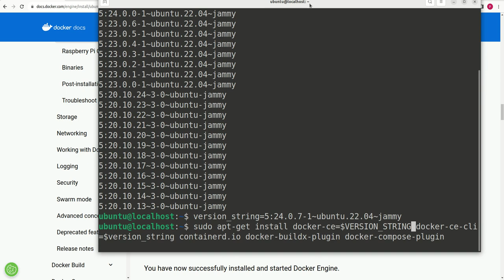Vid 2 - Installing Docker on Ubuntu 22 04 Using Apt Repository For Specific Version